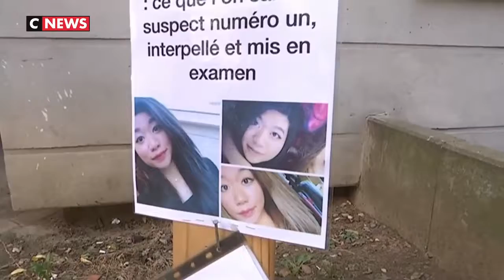«Nous voudrions que le coupable assume ses actes», déclare la famille de Sophie Le Tan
Une semaine et demie après la découverte du corps de Sophie le Tan dans une forêt près de Rosheim, la famille de la jeune femme, a pris ce samedi 2 novembre, pour la première fois la parole.

Le 7 septembre 2018, le jour de ses 20 ans, l'étudiante a disparu à Schiltigheim, où elle devait visiter l'appartement du principal suspect, Jean-Marc Reiser. Il a été mis en examen le 18 septembre 2018 pour assassinat, enlèvement et séquestration.

Ce dimanche 3 novembre, une cérémonie d'hommage à Sophie le Tan se tiendra à Strasbourg.

SOURCE CNEWS

«Nous voudrions que le coupable assume ses actes (...) Ce monstre doit être enfermé à vie pour qu'il n'y ait plus jamais de victime innocente», a déclaré Laura, la cousine de la victime.